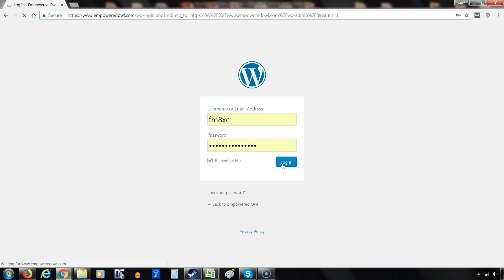How To Login To Wordpress Site